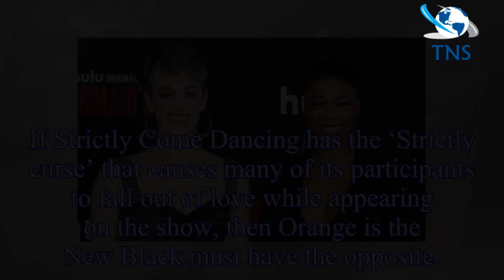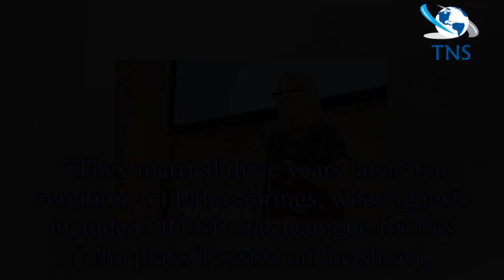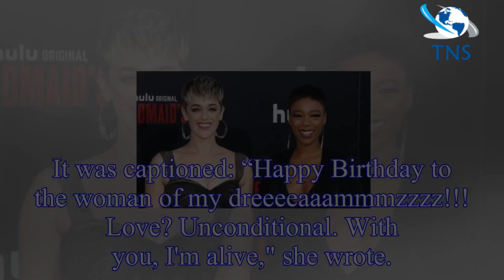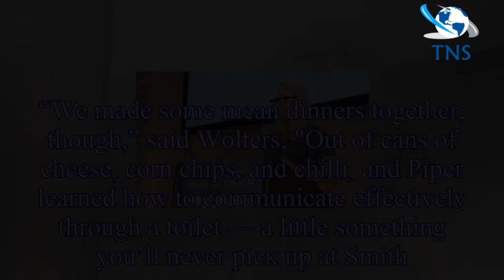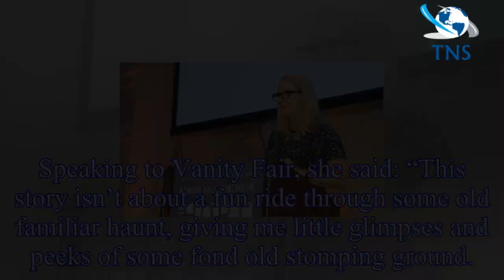Real life partners of Orange Is The New Black: Meet the real couples of OITNB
If Strictly Come Dancing has the ‘Strictly curse’ that causes many of its participants to fall out of love while appearing on the show, then Orange is the New Black must have the opposite.